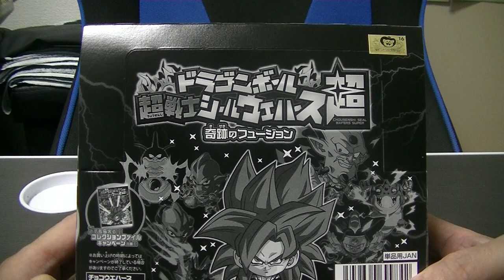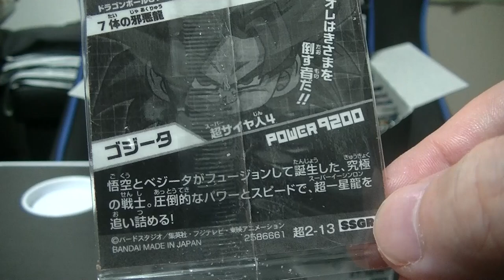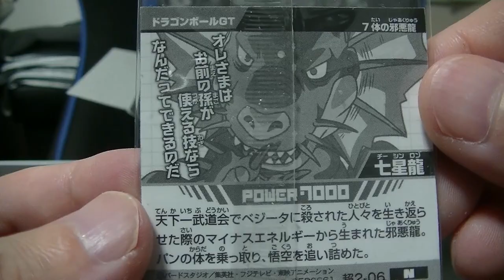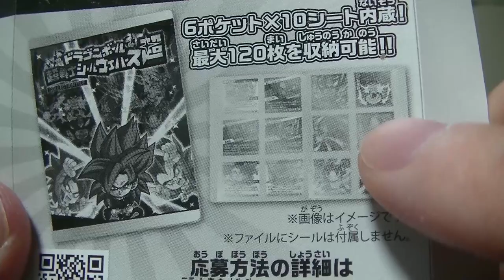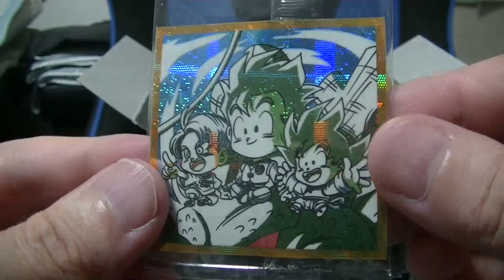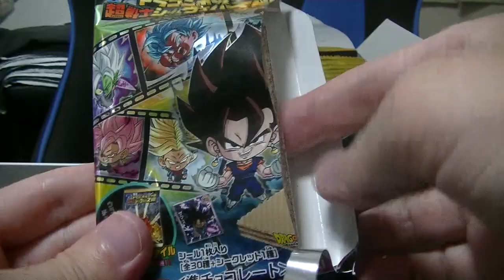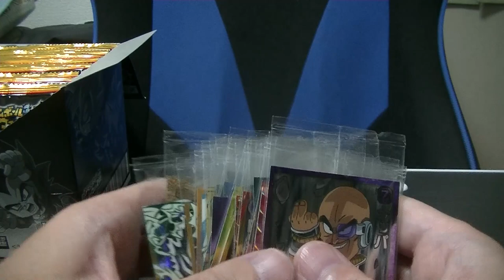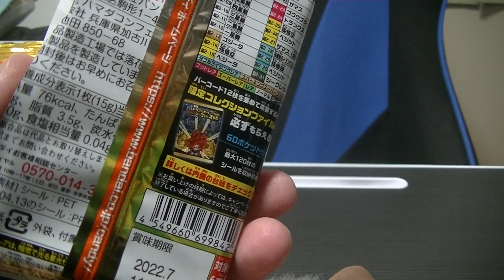ドラゴンボール 超戦士シールウエハース超 奇跡のフュージョン フルコンプするまで終われません！ dragonball sticker